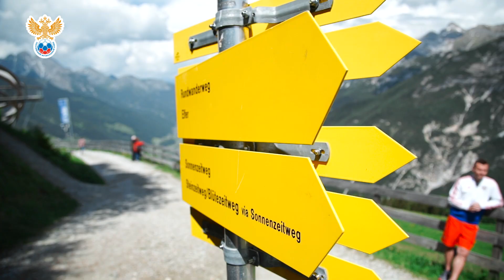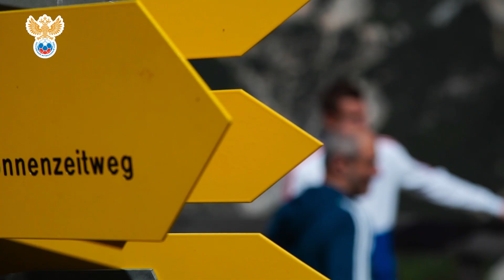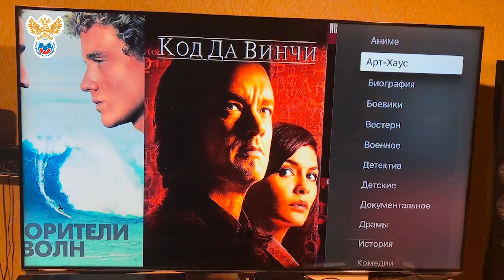НЕфутбольный Акинфеев l РФС ТВ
Очень НЕфутбольное интервью вратаря и капитана национальной сборной России Игоря Акинфеева. Эксклюзивно для РФС ТВ.